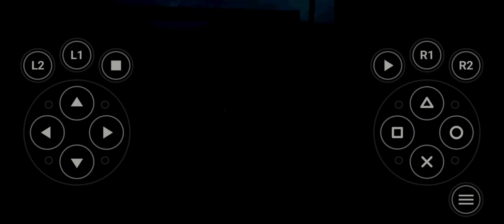Simple 1500 Series Vol. 38 - The Real Racing - Toyota | Toyota Supra RZ